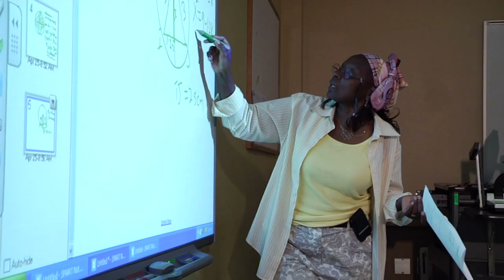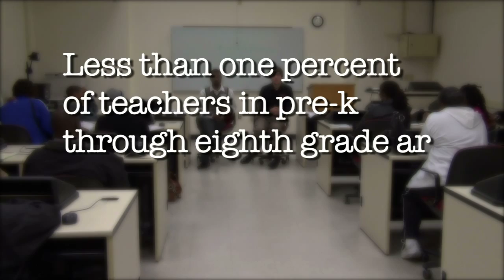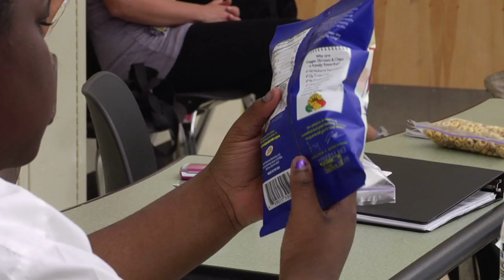School of Education, Health, and Human Performance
Welcome to the School of Education, Health, and Human Performance. Here you will find exceptional educational opportunities for current and future teachers as well as for prospective health and human performance professionals. The theme that underlies the school's conceptual framework is "making the teaching-learning connection." Our faculty, students, and alumni participate in critical and valued connections, collaborations, and partnerships within the college, community, nation, and globe. Our laboratories, classrooms, and outreach and service centers provide opportunities for our students and faculty to be involved in meaningful research, service and learning.